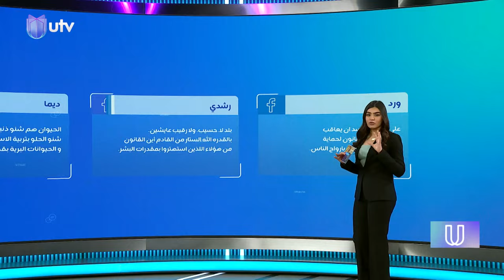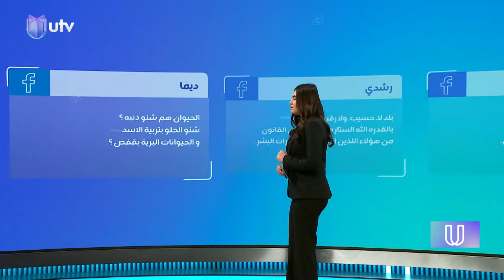أسد تائه في حي الكرادة يثير الرعب - ثور هائج يقتحم مدرسة ابتدائية ويهاجم طلابها